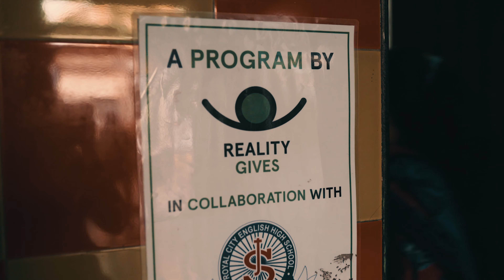Strávil som týždeň v indických slumoch.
Začiatkom roka 2018 som sa ocitol v Mumbai. Namiesto klasickej turistiky som sa rozhodol pomôcť  jednej neziskovej organizácií - Reality Gives, ktorá podporuje rozvoj a vzdelávanie chudobných ľudí. Strávil som dokopy týždeň v indických slumoch Dharavi.

Verím, že sa Vám toto video páči a vopred ďakujem za každý like, koment a zdieľanie.

Dream Big, Love Big, Serve Big. Stay Blessed.